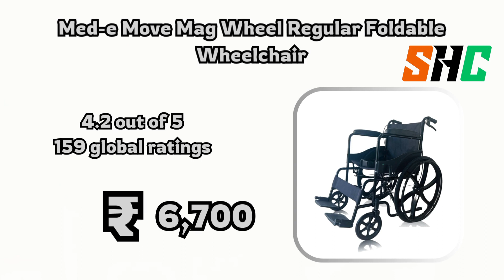Checkout 12 Best Wheelchairs for Elders and Handicap Person 2024 List Online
Check Best Checkout 12 Best Wheelchairs for Elders and Handicap Person 2024 List Online
Karma Aurora Premium Foldable Wheelchair

 KHL Wheelchair Mag Wheels Diamond

 30 Inch Gas Cooktop with 6 Metal Knob, Dalxo 5 Italy Defendi Burner Gas

 KosmoCare Dura Black Spoke Wheelchair

 KosmoCare Premium Lightweight Transporter Wheelchair

 Kosmocare Economy Regular Foldable Wheelchair

 KosmoCare Tranz Lightweight Transporter Wheelchair

 KosmoCare Pride Premium Commode Wheelchair

 KARMA AURORA 5 PREMIUM WHEELCHAIR

 KosmoCare Rexine Regular Foldable Wheelchair

Related

most comfortable wheelchair for elderly
best wheelchairs for adults handicap
best wheelchairs for self wheeling
most comfortable reclining wheelchair
best wheelchair accessible vehicles 2024
best wheelchair for home use
best wheelchairs for seniors
best wheelchair for everyday use

Thanks
SEOHOSSTCOST